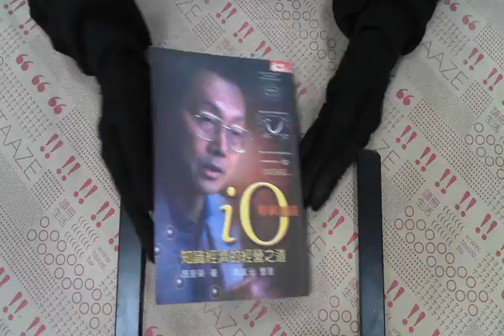TAAZE｜IO聯網組織 二手書書況 9570395206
TAAZE｜讀冊生活網路書店「IO聯網組織」，找二手書請至